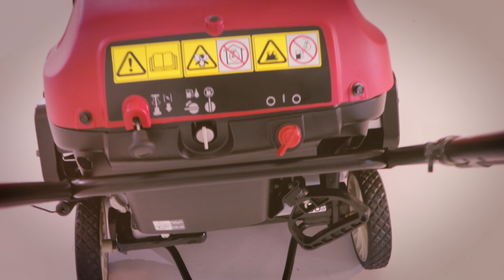Kertech - online kerti kisgép magazin - ep.46. - hómaró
A világhírű japán márkáról legtöbbünknek a kiváló minőségű autók és motorkerékpárok jutnak eszébe, de eláruljuk, hogy a Honda az egyéb - motoros hajtású - gépek gyártásában is a legnagyobbak közé tartozik a világon. A Honda kerti gépeit kivétel nélkül korszerű erőforrás hajtja. Ezen belül is nem kevesebb, mint a csúcsminőség lett a cél, így ma már elmondható, hogy a világ első számú motorgyártója talán a legkiválóbb motoros kerti szerszámgépeket kínálja.

Elérkezett az idő az okosabb munkavégzéséhez a kertápolás és a tereprendezés területén.
Az EGO Power+ termékcsalád elhozza nekünk a benzines gépek erejét - benzin használata nélkül.
A forradalmi Íves Lithium 56v-os akkumulátor  technológia biztosítja a hordozható akkumulátorok legnagyobb energiakapacitását az kerti gépek piacán. Ez azt jelenti, hogy minden munkát elvégezhet kevesebb zajterheléssel, füst és lárma nélkül.

"Kertech"

Szórakoztató kerti magazin

A műsor egyfajta hibrid képződménye a talk show, tv shop, és reklámfilm műfajoknak. Úgy kell elképzelni, mintha a "Balázs show", és a "Teleshop" összekeveredett volna.

A HONDA kisgépek a világ minden táján a profi minőséget képviselik, legyen szó akár kerti-, akár ipari gépekről. Éljen akár Európában, akár Amerikában, biztos lehet benne, hogy a világon mindenhol a megszokott HONDA minőséggel fog találkozni!

Műsorvezetők: Tóth Gábor, Orbán Gergely

Így kell kerti gépekhez reklámot, promo-t csinálni!

Ha neked is olyan online tartalomra van szükséged, ami feltűnő és eredményes, keress minket bizalommal!